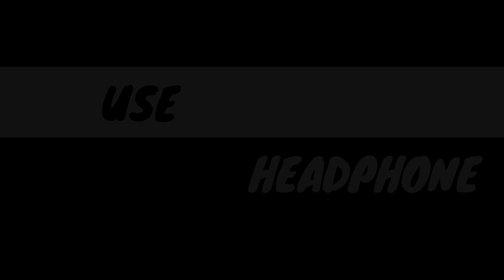DIL HAI KE MANTA NAHIN | SONG || TABLA COVER